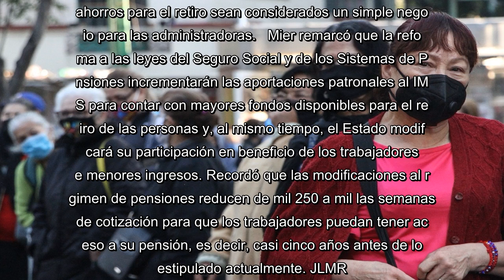Reforma de pensiones, un acto de justicia para trabajadores: Morena